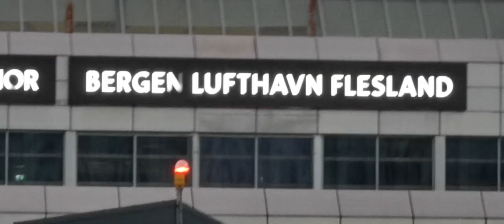Norway Poland 12jul23a1(5)